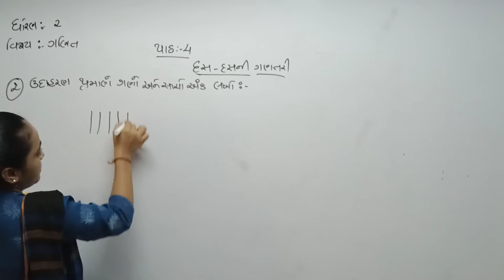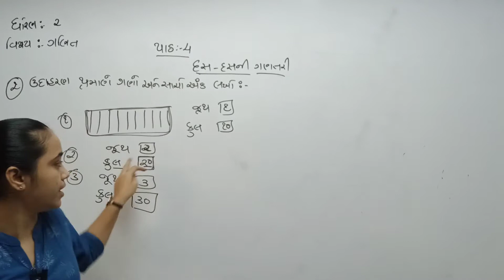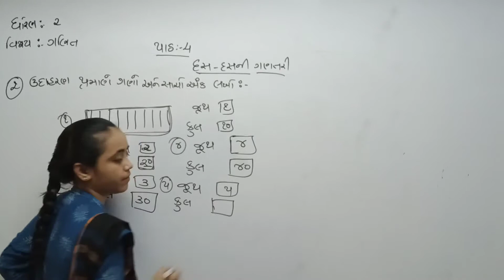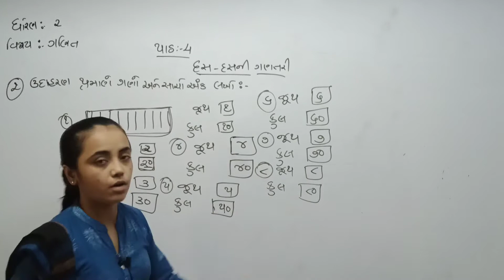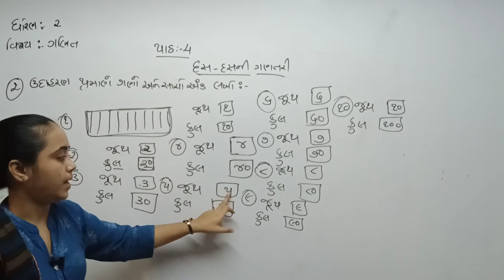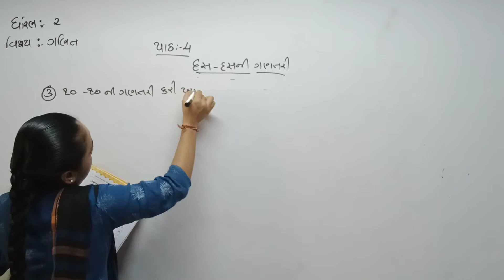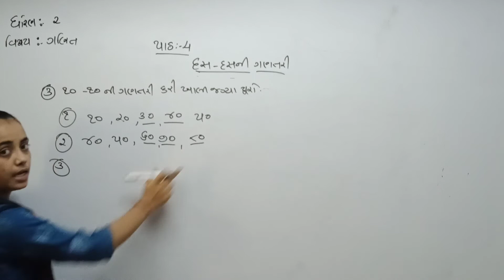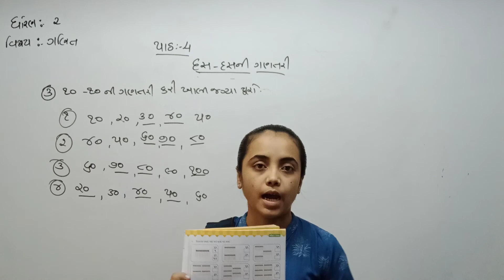STD 2 guj med maths ch 4 p2